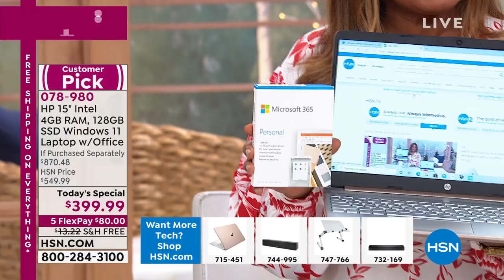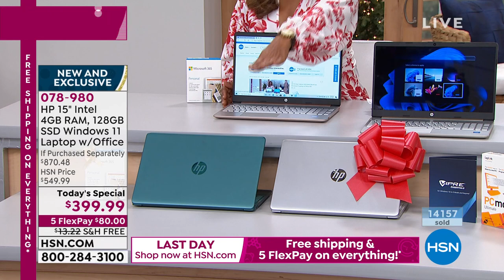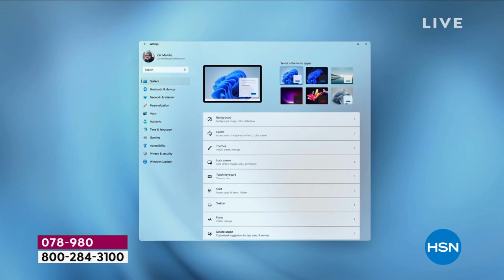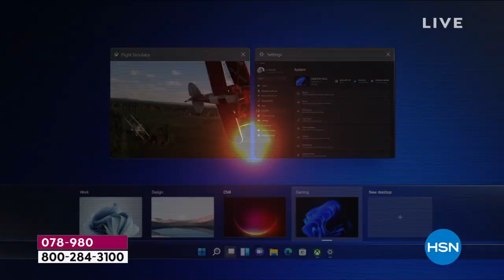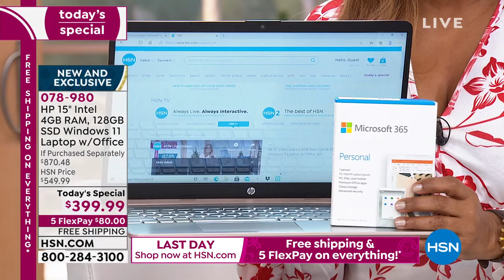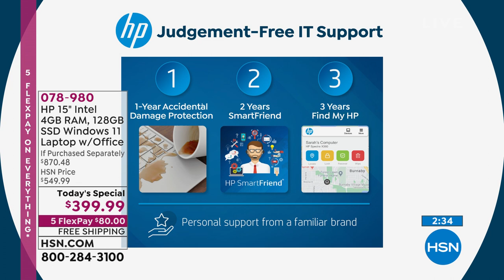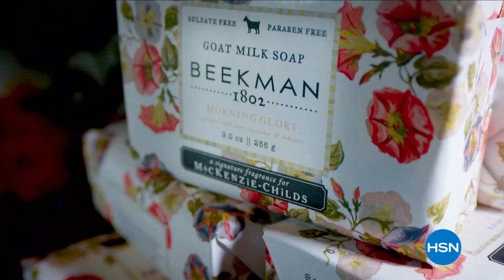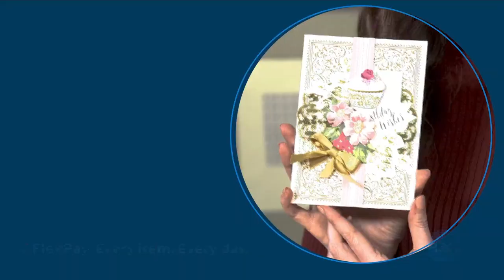HSN | HP Electronic Gifts 11.07.2021 - 04 PM